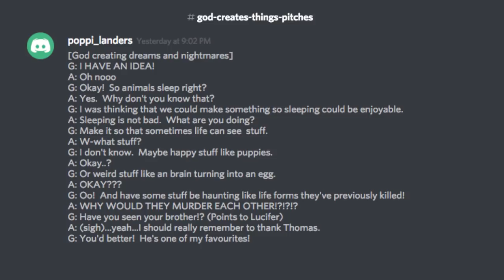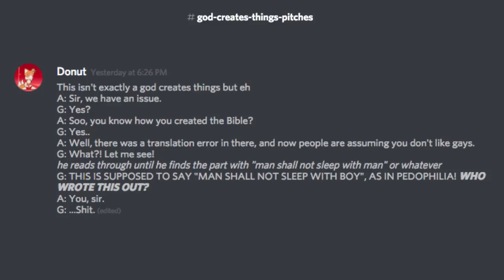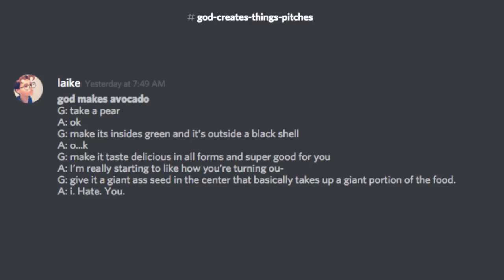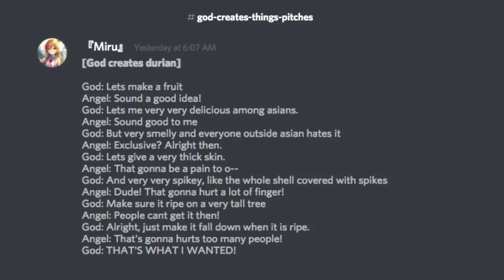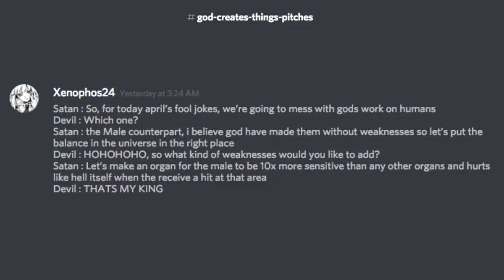God Creates Things [Written By Discord]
Two Angels, One new portal of ideas, here we goooo